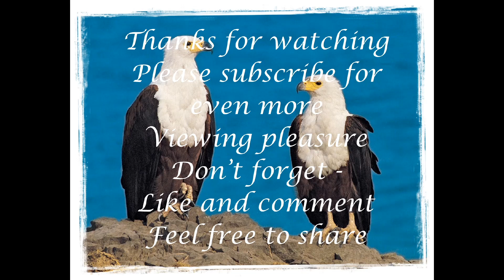The African Fish Eagle is a large Bird of Prey found throughout sub Saharan Africa